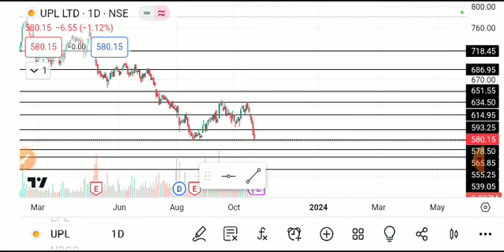upl share news today, upl share analysis, upl share target, upl share news, upl share latest news